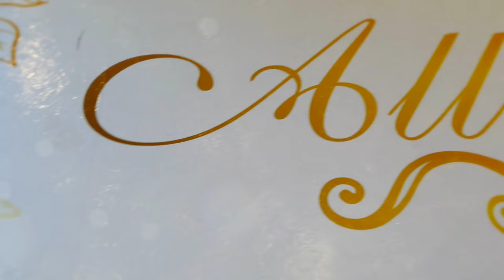Allisson's Quince Highlights